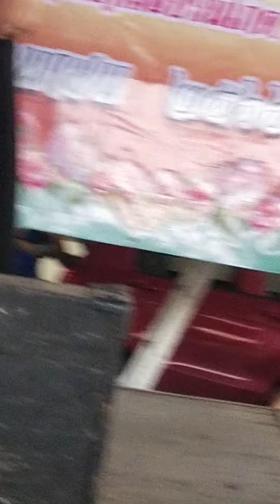งานวันเกิด ป๋า สนอง ใจดี ใหม่ ศุภโชค 17-6-66